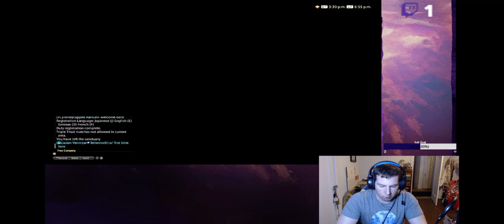I saved this party and all I got was 3 commendations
One reason I love playing a healer is how much you can turn the tide of battle. Here is 1 such account. Not blaming anyone or anything, except for lack of commendations lol